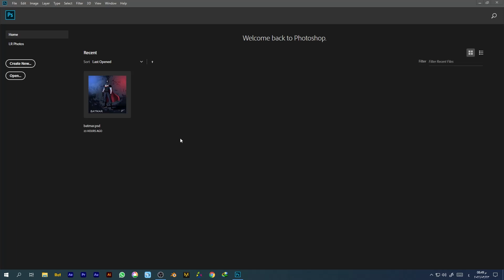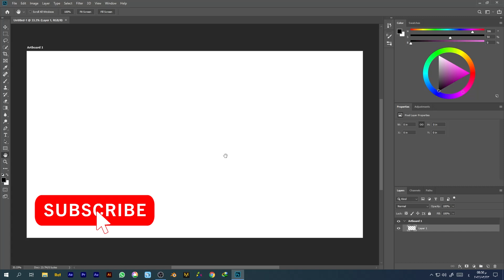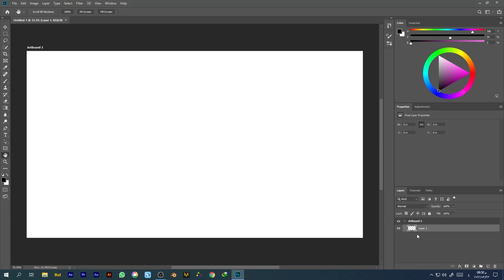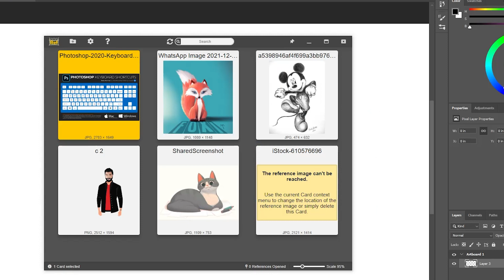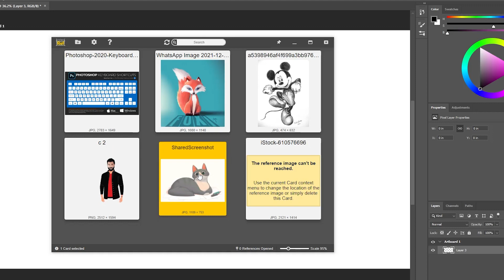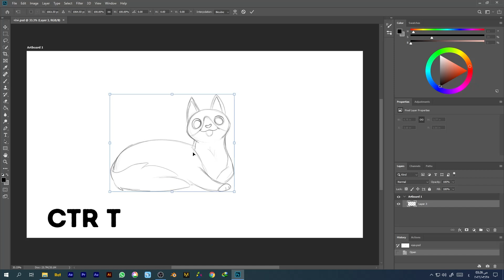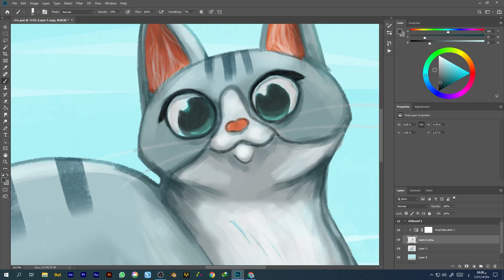رسم رقمي | أهم الإعدادات للمبتدئين | فوتوشوب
تعليم الرسم الرقمي من الصفر خطوة بخطوة بطرق سهلة و بسيطة و رسم الانيمي و المانجو
بهالفيديو / اهم الأدوات الي بتخدمنا بالرسم على photoshop و بتخلي شغلنا افضل و اسرع
رابط مجموعة الفرش
تعلم الرسم الرقمي | أهم النصائح و ضبط الأدوات | tips in digital art for beginners
شرح عن الفيديو 0:00
حجم الكانفس 0:55
نصائح الفرش 2:08
الاختصارات  3:05
المرجعيه 3:50
نصائح في طريقة الرسم 4:42
رسم رقمي سهل
سليم سيده . سليم سيدة
digital artist and graphic designer
اهم نصائح لتعلم الرسم الرقمي للمبتدئين على الفوتوشوب
رسم بالقلم على برنامج الفوتوشوب